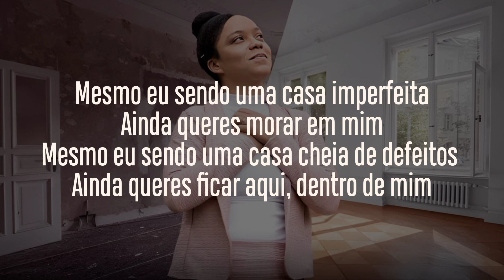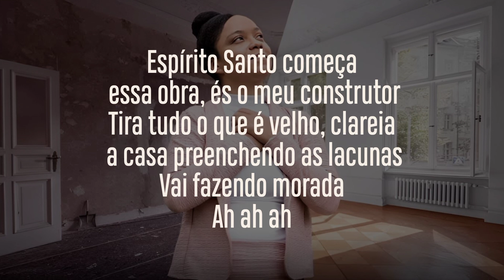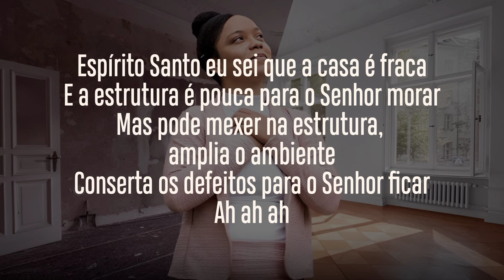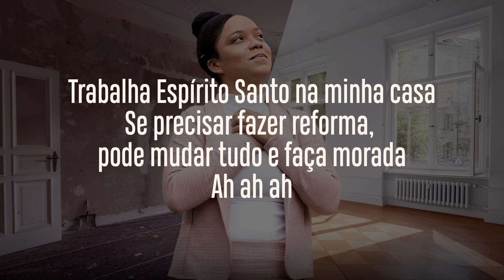Dalete Hungria _ Reconstrução [Áudio e Letra]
Vídeo letra da canção "Reconstrução" interpretada pela cantora @DaleteHungria .

🔸 Intérprete: Dalete Hungria
🔸 Gravadora: Kaná Music
🔸 Vídeo Letra:Letra Ungida

🔸 LETRA:

Mesmo eu sendo uma casa imperfeita
Ainda queres morar em mim
Mesmo eu sendo uma casa cheia de defeito
Ainda queres ficar aqui, dentro de mim

Espírito Santo eu sei que a casa é fraca
E a estrutura é pouca para o Senhor morar
Mas pode mexer na estrutura, amplia o ambiente
Conserta os defeitos para o Senhor ficar

Espírito Santo pode começar essa obra
Reforma a casa

Espírito Santo começa essa obra, és o meu construtor
Tira tudo o que é velho, clareia a casa preenchendo as lacunas
Vai fazendo morada

Trabalha Espírito Santo na minha casa
Já deixei a porta aberta entra na minha vida e faça morada

Se precisar fazer reforma, pode mudar tudo e faça morada
Oh oh

Espírito Santo pode começar essa obra, reforma a minha casa

Já deixei a porta aberta entra na minha vida
E faça morada

Se precisar fazer reforma, pode mudar tudo
E faça morada
Ah ah ah
Oh oh

🔸 Composição: Ricardo Alves da Natividade/Jadiel Barbosa bdp